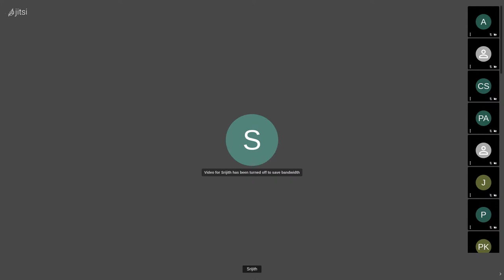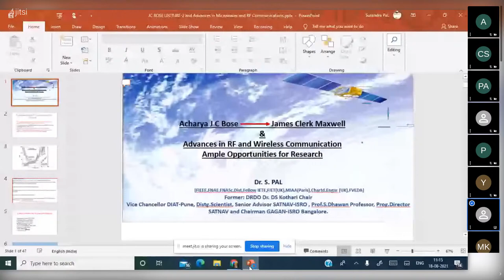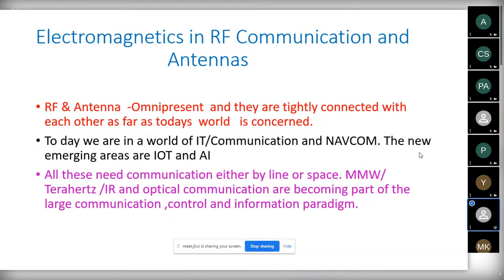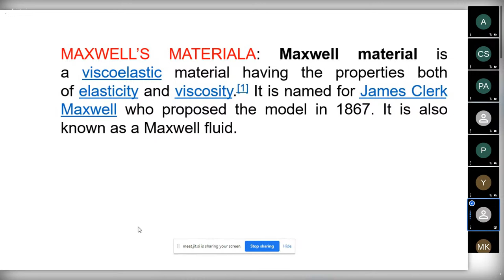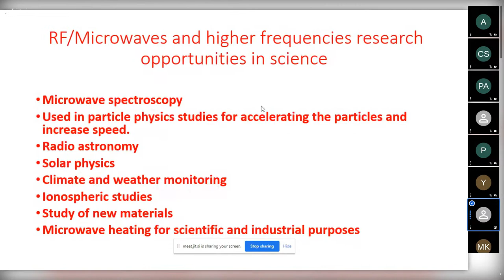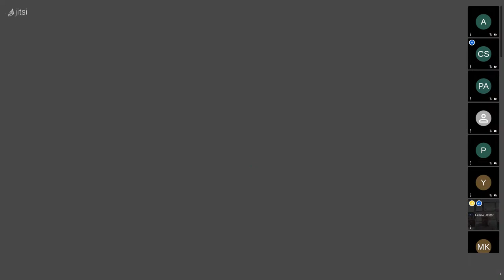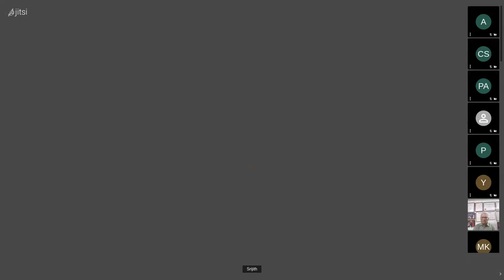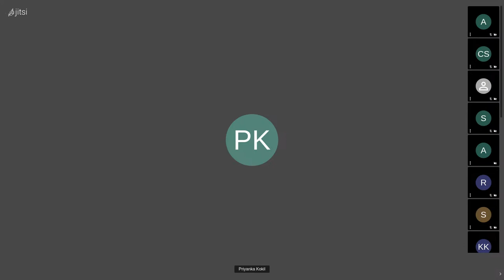E-Samvaad: by Dr. Surendra Pal on Advances in Microwaves, Latest trends and Research Opportunities.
Dr. Surendra Pal is a researcher and an academician of international repute having more than  50 years of experience in the field of Antennas, Space Communication and Satellite Navigation. He is DRDO Dr. D.S Kothari Chair DG ECS Office Bangalore. Dr. Pal was the founder Programme Director of Indian Satellite Navigation Programme GAGAN and NAViC. He was responsible for initiating: Antennas, Space communication, Microwaves and Satellite navigation activities at ISRO Satellite Centre (ISAC) from its inception in 1971. He was a Professor and Senior Adviser of Prof. Satish Dhawan, Satellite Navigation (lSRO). He  is the former Vice-Chancellor of DIAT, Pune. He was a consultant to UN/ITU and NTU Singapore on Satellite Communications. He was also Co-Study Director for LEO Constellation of INMARSAT for satellite mobile communication.  Dr. Pal is a Distinguished Fellow and President of IETE(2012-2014), Fellow of IEEE (USA), Indian National Academy of Engineers (INAE), National Academy of Sciences (NASc), Fellow IET (UK), MIAA (Paris), FVEDA, Ch. Eng (UK), FATMS (I), to name a few. He has received more than two dozen National and International Awards, which includes Judith Resnik Award from IEEE. Dr. Pal was an IEEE Distinguished Lecturer for the Aerospace Electronics Society. He also visited under IEEE-DLT Programme several universities in the USA, UK, South Africa, Australia, Malaysia & Singapore. He also received BITS Pilani Distinguished Alumni Award from Shri. Kumar Mangalam Birla.  Dr. Pal's expertise is Satellite Communication, RF Microwave, Digital Communication, Radars, Antennas and Global Navigation Satellite Systems.